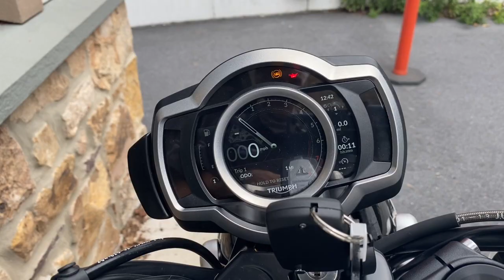20 Triumph Scrambler 1200 Bond Edition 53 of 250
Unveiling the new 2020 Triumph Scrambler 1200 Bond Edition number 53 of only 250 examples. This is all the closer you can get. This one is spoken for and the owner has a license to thrill!  Contact Hermy’s to grab a special bike of your own.